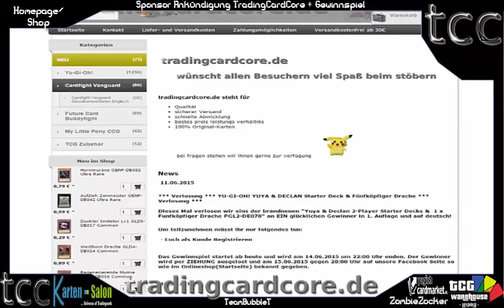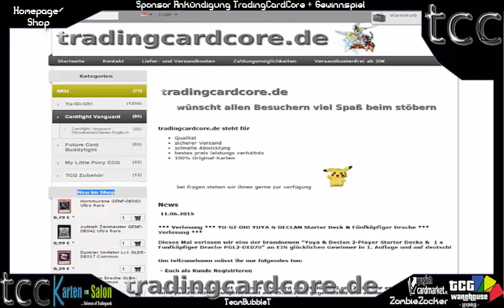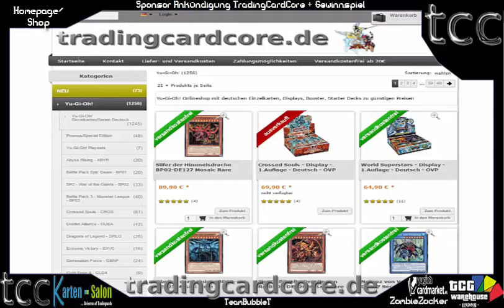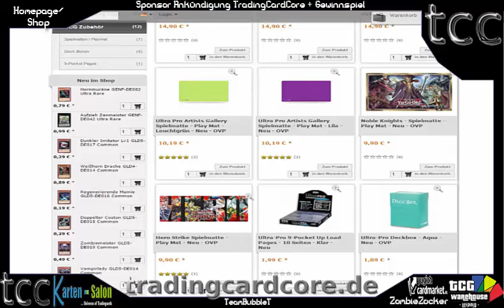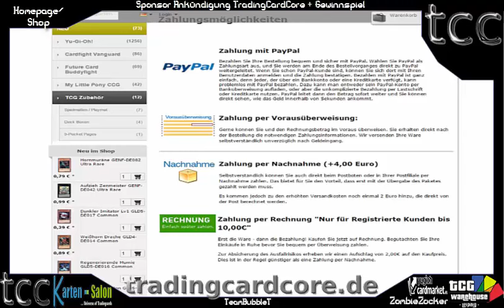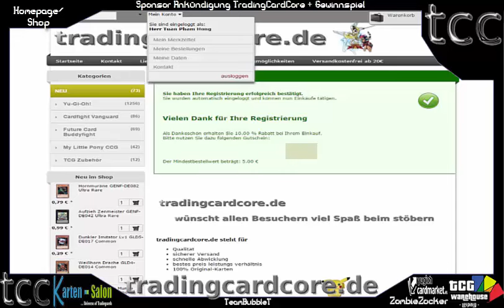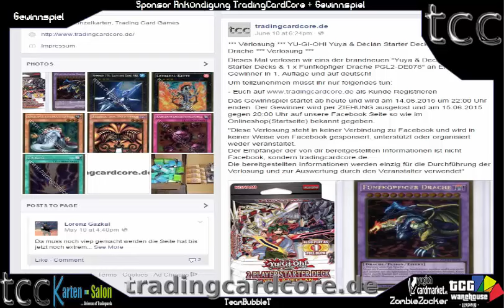TBT: TradingCardCore Sponsor Ankündigung & Gewinnspiel Yu-Gi-Oh! (German/Deutsch)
TradingCardCore.de
wir freuen uns auf eine gute Zusammenarbeit mit ihnen
Gewinnspiel auf ihrer Facebook Seite:
Regeln:
1. Facebook Seite liken
2. Account auf der Webseite erstellen
3. Abwarten und gewinnen :D
TradingCardCore
Unsere App:
unsere Blog Artikel auf Gate to the Games:
Karten-Salon:
YGOCardMarket
TradingCardCore
unsere Facebook Seite:
Partner Seite:
►DevPro: BadBoyBudha
►Dueling Network: KidRainen
►etcg: OMGTeamBubbleT
►Hearthstone: BadBoyBudha#2639
-thanks